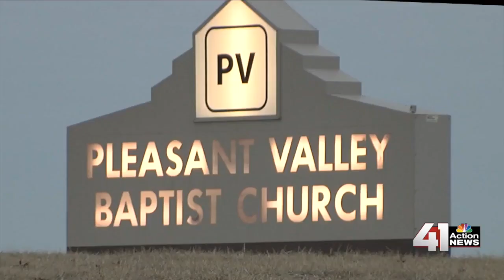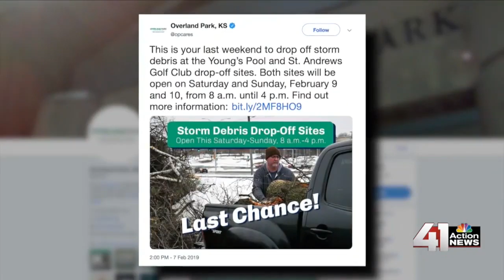41 Action News Latest Headlines | February 9, 10pm